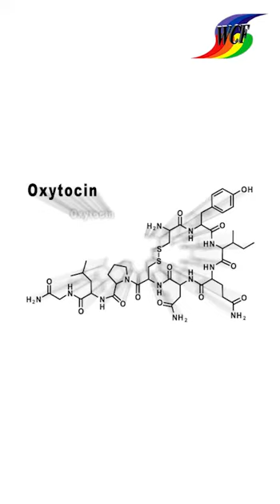Sex relationship during pregnancy